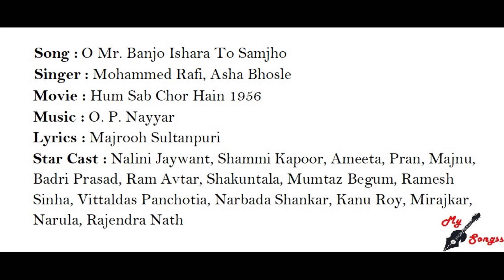O Mr. Banjo Ishara To Samjho, Movie : Hum Sab Chor Hain 1956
Song : O Mr. Banjo Ishara To Samjho
Singer : Mohammed Rafi, Asha Bhosle
Movie : Hum Sab Chor Hain 1956
Lyrics : Majrooh Sultanpuri
Star Cast : Nalini Jaywant, Shammi Kapoor, Ameeta, Pran, Majnu, Badri Prasad, Ram Avtar, Shakuntala, Mumtaz Begum, Ramesh Sinha, Vittaldas Panchotia, Narbada Shankar, Kanu Roy, Mirajkar, Narula, Rajendra Nath